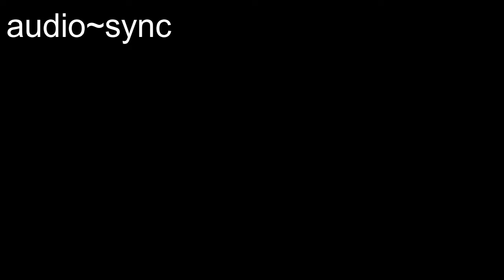Spaced Out - No Sound | Free Screensaver | Free Music | Free Images | Free Videos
It is my pleasure to bring you free music, free screensavers and free images.
I will add links to free music, free images,
free videos, free screensavers and free background music.

I also have music and images, intros, sound effects and even some rock & roll that you can
resell and make some money at home.

The original is 10 seconds, no sound.
If you would like the No sound version, in increments of 1 minute to 1 hour or,
Bear in mind I have to make them to order and a donation for my work would be appreciated.